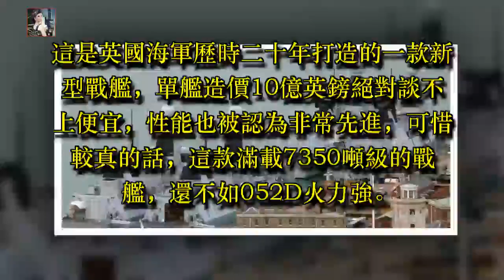該國海軍主力艦服役比052D還要早，趴窩時間無人能及，並不是印度